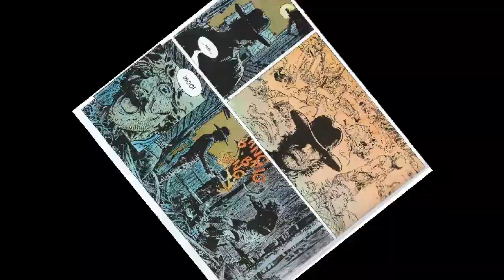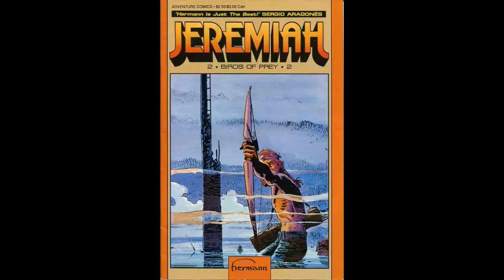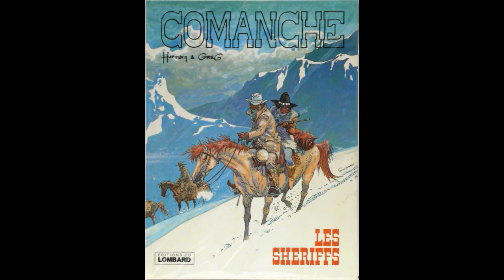Hermann: Atmosphere & Action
An audiovisual study dedicated to the lifetime works of my favorite european artist: Hermann Huppen (followed here since 1972).